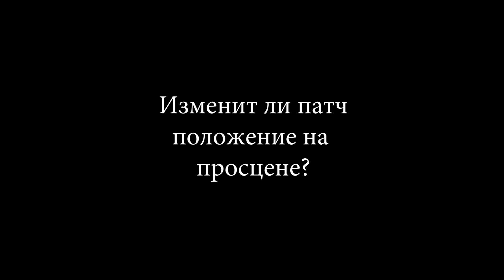Игроки Веги о патче 7.06 Dota 2 [RU/EN]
Vega Players about 7.06 Patch